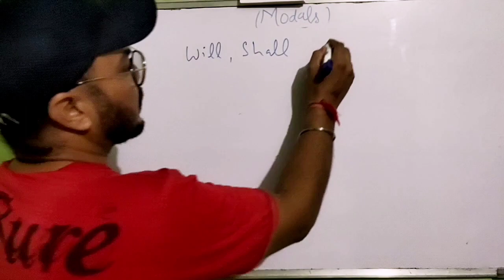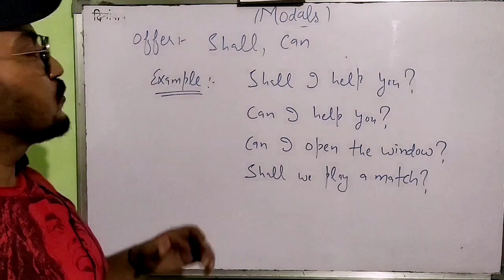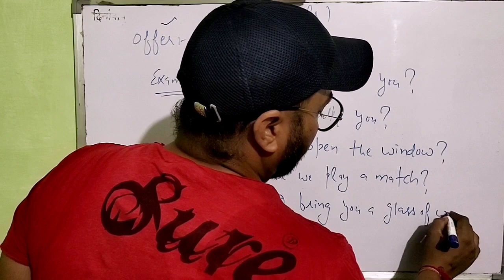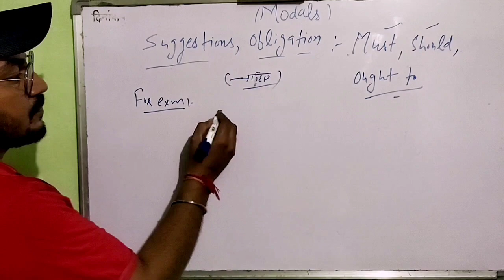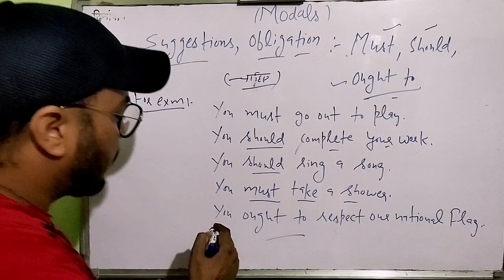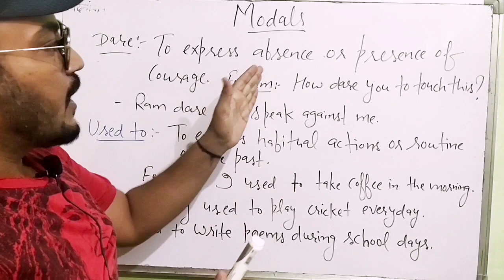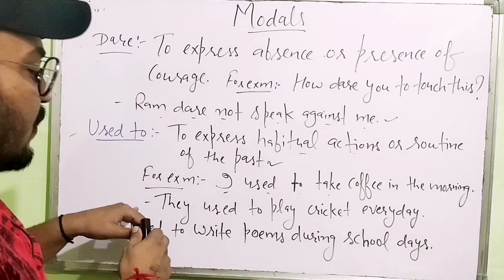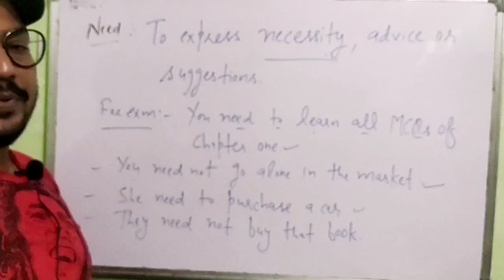Modal verbs in English | Part 2 | Easy Explanation in Hindi | English Grammar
In this video you will learn Modals in easy and effective manner. Your all doubts will be cleared by watching this video. I have used so many real life examples so that you may learn it properly.

Queries solved:-
- Modals in English grammar
- modal in English grammar in hindi
- Modals Explanation in hindi
- Modals ka use kaise or kb kare
- Modals use krne ka best trika
- Modals kya hote hai
- Modals kitne hote hai
- English Grammar me Modals kaise use kre
- Modals full Explanation in Hindi